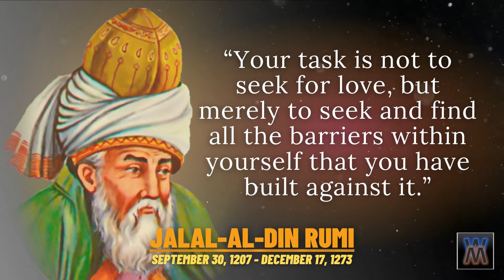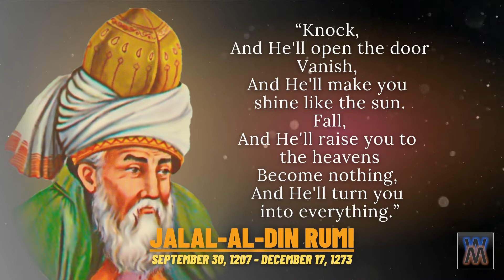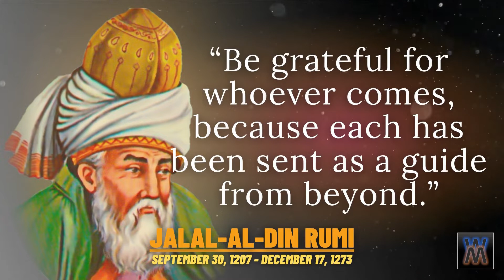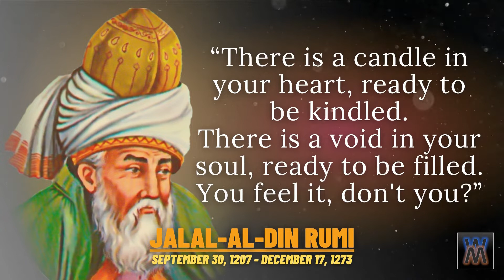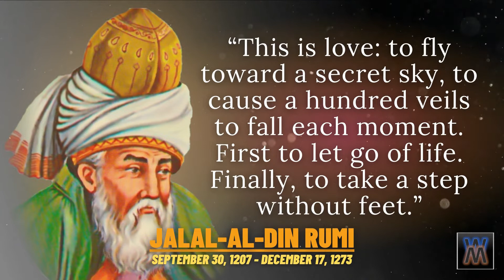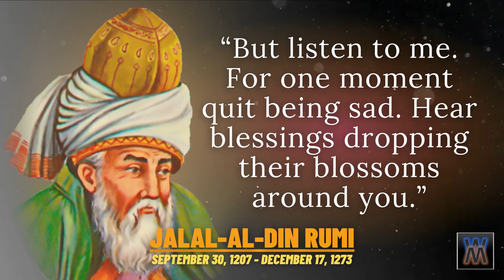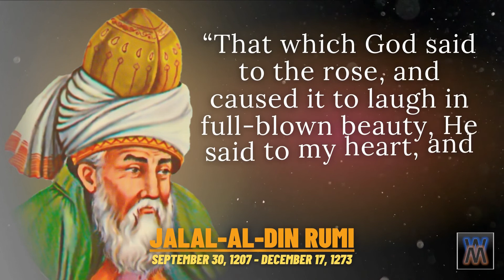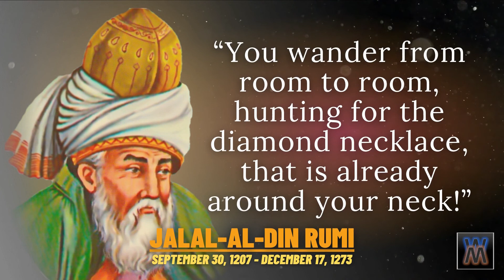Passionate Quotes of Rumi about Philosophy of life | Quotes of wisdom | Best Aphorisms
Rumi accepted enthusiastically in the utilization of music, verse and dance as a way for arriving at God. ... Researchers accept that Rumi's PHILOSOPHY towards life gives genuine declaration and proof that individuals, all things considered, and foundations can live respectively in harmony and agreement.

Inspirational and motivational quotes and best aphorisms by Rumi. Deep philosophy of life in Rumi quotes about Life. Passionate Quotes of Rumi about music, poetry and dance. Best Quotes by Rumi. Best motivational and inspirational quotes of wisdom, realities of life, enjoy!